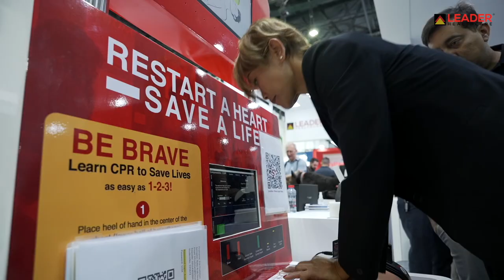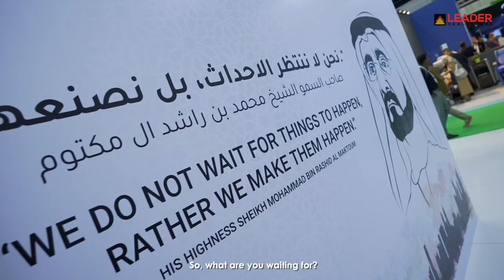Leader Healthcare at Arab Health 2023 - Day 2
Leader Healthcare kick-started the Day 2 of the Arab Health Exhibition 2023 and ended with a bang!

The LeadersTribe thoroughly enjoyed engaging the immense crowd of healthcare professionals from worldwide and successfully presented the future of healthcare to the forefront while focusing on digital transformation and connected health.

Visit us at Booth F10 Hall 4, where we showcase our innovative healthcare solutions with you in mind.